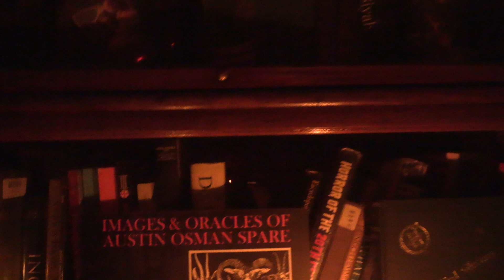My personal beliefs/magical practice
In this video I will be answering questions people have asked about my magical practice.